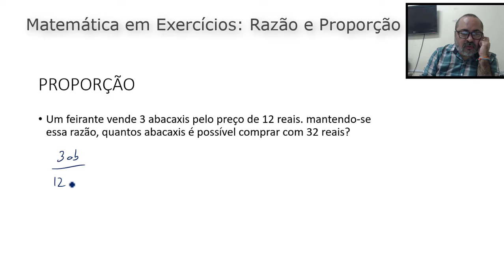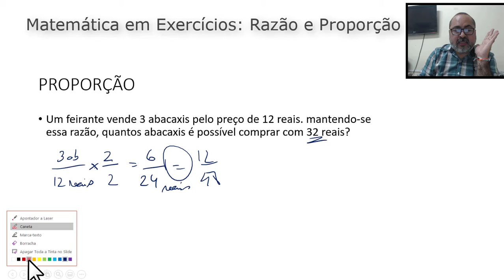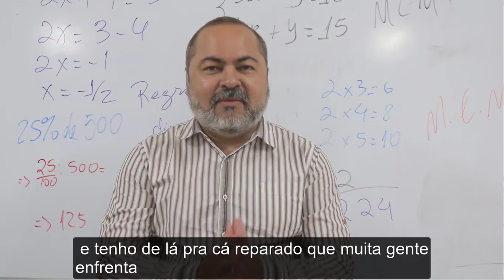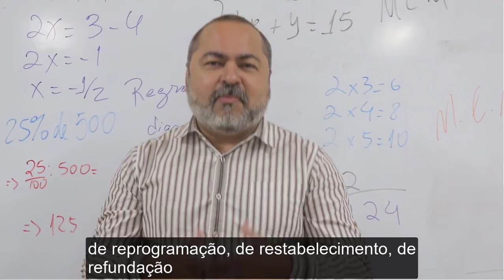Razão e Proporção: Um feirante vende 3 abacaxis pelo preço de 12 reais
Um feirante vende 3 abacaxis pelo preço de 12 reais. mantendo-se essa razão, quantos abacaxis é possível comprar com 32 reais?

Professor Ricardo Alencar ensina sobre razão e proporção